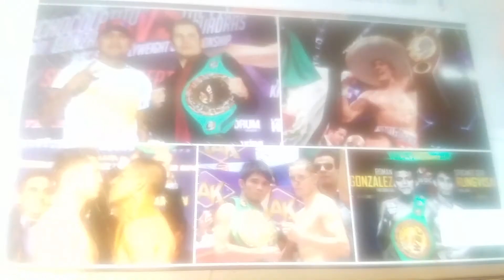WBC ORDERS ROMAN GONZALEZ VS SRISAKET SOR RUNGVASAI II! WINNER FACES CUADRAS VS ESTRADA WINNER!